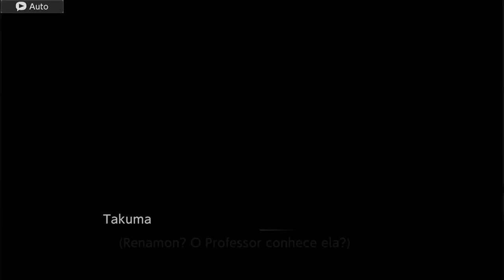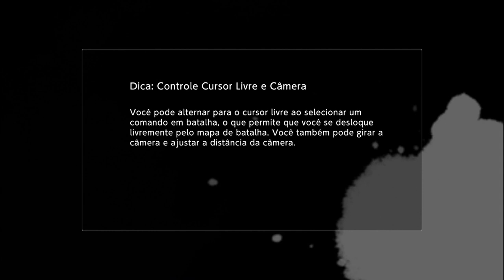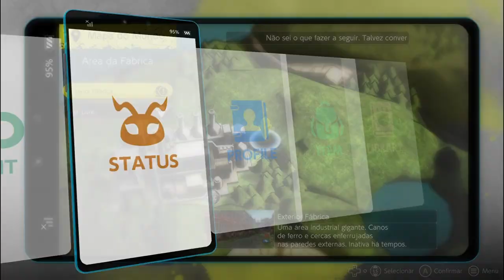Uma Ameaça de Nível Mega - Digimon Survive #25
Olá, explorador, tudo bem com você?

Digimon Survive apresenta um híbrido de romance visual e RPG tático ambientado em um mundo misterioso cheio de monstros perigosos e batalhas letais que vão testar sua capacidade de sobrevivência.

Após se perder em um passeio da escola, Takuma Momozuka é transportado a um mundo habitado por inimigos ferozes e novos aliados. Junte-se à luta de Takuma e seus amigos para voltar para casa. Crie sua própria história neste emocionante romance visual com combate em turnos.

— Uma experiência incrível de romance visual
Desvende uma história sombria de amizade e sobrevivência repleta de dramas empolgantes, personagens exclusivos e escolhas difíceis.

— Um mundo misterioso
Explore áreas extraordinárias cheias de segredos ocultos e Digimons para recrutar.

— O poder é seu
Suas escolhas afetam o jogo: seu relacionamento com outros NPCs, a evolução de seu Digimon e o resultado da sua aventura.

— Jogabilidade emocionante e estratégica
Convença seus adversários a entrar para sua equipe e os evolua para lutar ao seu lado em emocionantes batalhas em turnos.

Digimon Survive está disponível para as plataformas Playstation, XBox e PC. Link para a Steam